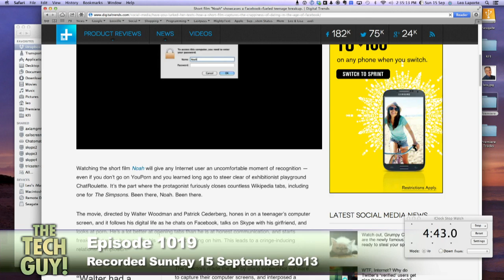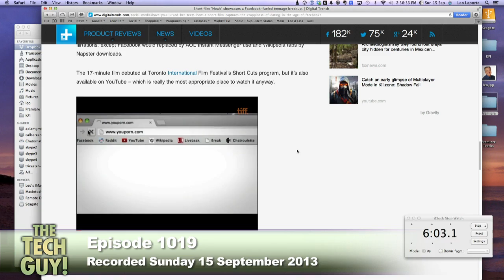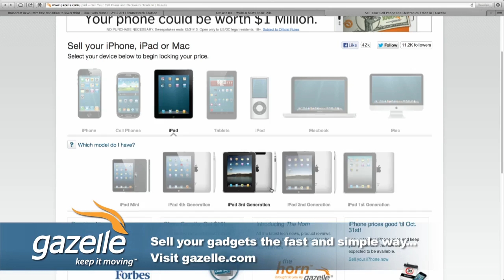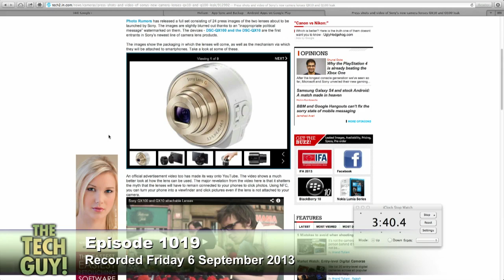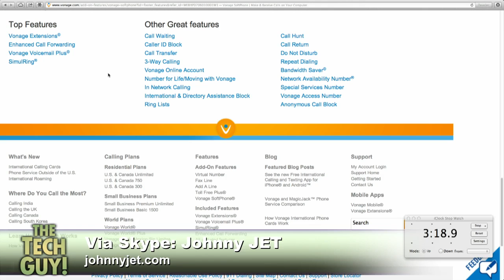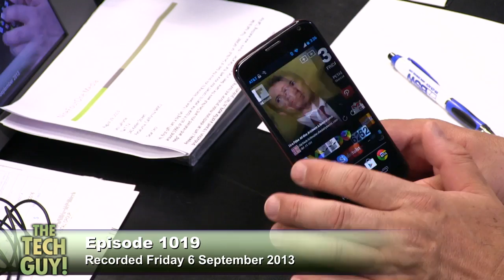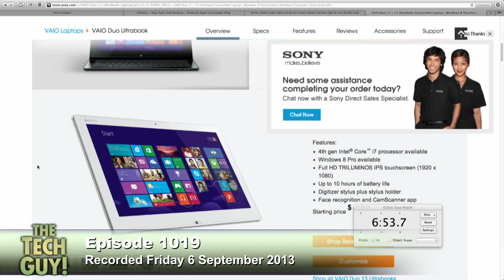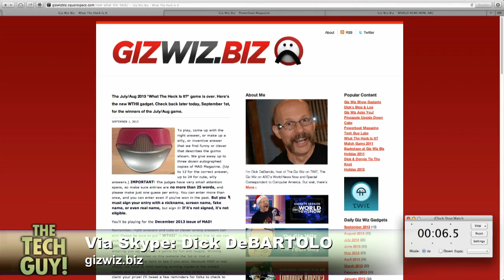Leo Laporte - The Tech Guy 1019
The Tech Guy for Saturday 5 October 2013 - Show 1019

Deciding on your next cell phone, can you copy Blu-rays to your computer, how to avoid jet lag, new sony tablet, and more.

Guest: Dick DeBartolo, Johnny Jet and Scott Wilkinson.